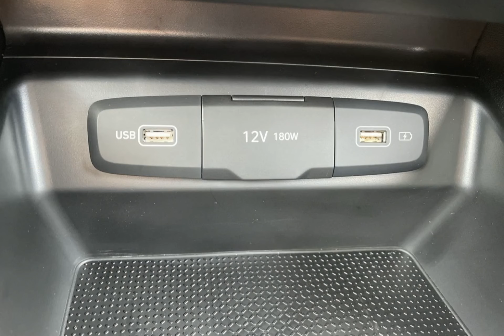2024 Hyundai Tucson CHY241296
2024 Hyundai Tucson CHY241296